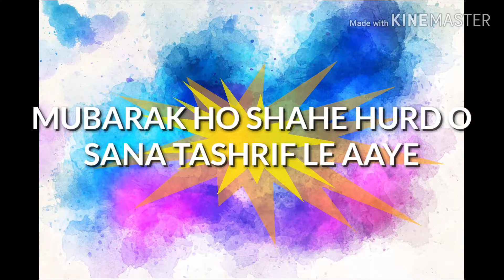Eid Milad WhatsApp Status 2020_12 Rabi ul awal special Naat WhatsApp Status 2020_ Marhaba ya MUSTAFA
Jashn e Eid Milad WhatsApp Status 2020